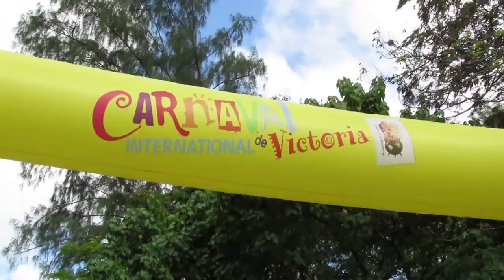Cobertura Hypeness no Carnaval de Seychelles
O ‘Carnaval dos Carnavais’, nas ilhas de Seychelles, reúne tradições das melhores folias do mundo. O Hypeness esteve lá, à convite do Seychelles Tourism Board e mostra o que viu de melhor!